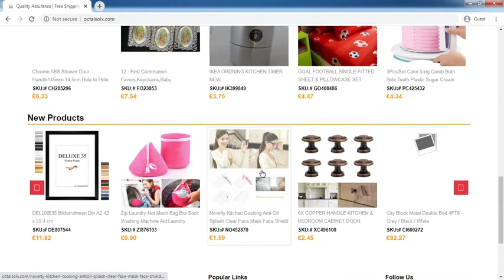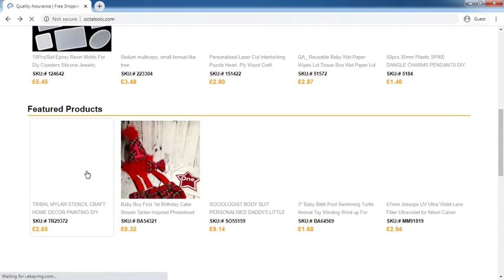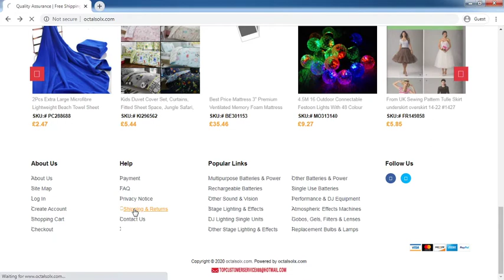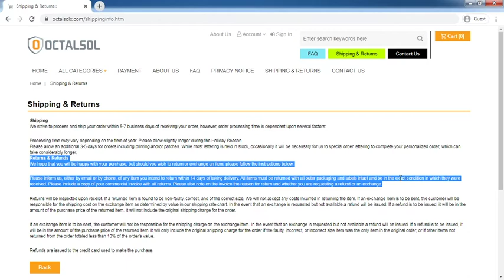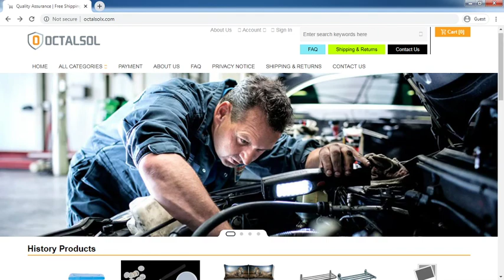Octalsolx.com Review: Octalsolx.com Website Tour Video - [ReviewsOffers.com]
Octalsolx.com Review: Octalsolx.com Website Tour Video. Write your reivew on comment box or visit below website [ReviewsOffers.com] for add your reviews.